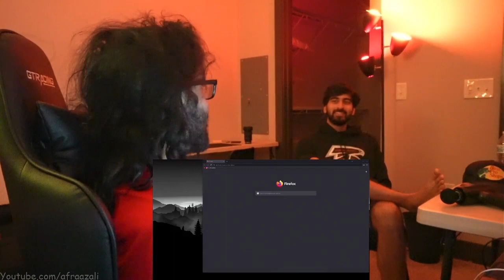not legal advice but it's basically impossible to get in trouble on a cruise